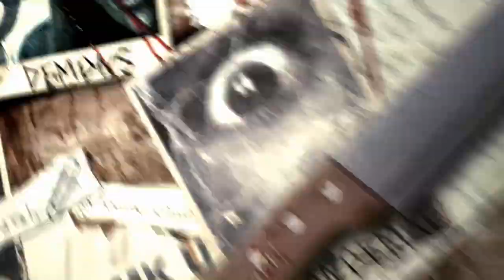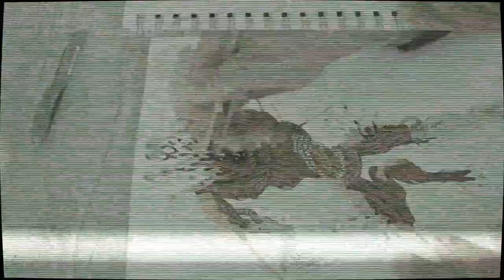The GRUESOME Byford Dolphin Incident Decompression EXPLOSION || Monster Exploding ILLUSTRATION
Episode 451 - This decompression explosion is one of the most gruesome incidents to happen and is the worst diving accident ever. Deep sea divers died in a horrible pressurised chamber incident called the Byford Dolphin incident. And you thought the Titan submersible was bad...

I have a Tiktok! Yeh, I knoaw

MAIN EQUIPMENT AND SUPPLIES USED IN THIS VIDEO:
* Dainayw 48 Pan Watercolours
* Strathmore Visual Journal Mixed Media 9x12"
* Spectrum Noir Gold, Silver Metallic Pens